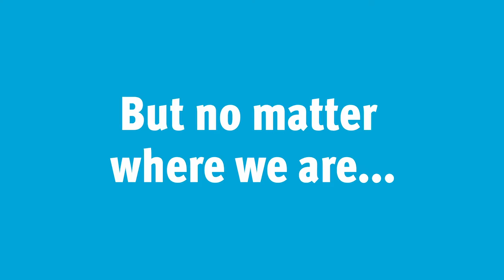We're still here for you | Kaplan International Pathways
Our head office in London has transitioned to remote working and we’re off to a great start.

See how Kaplan can help you on your path to a great university, degree and career: